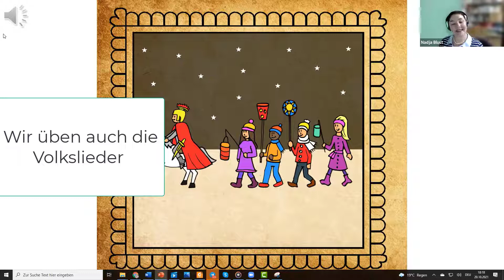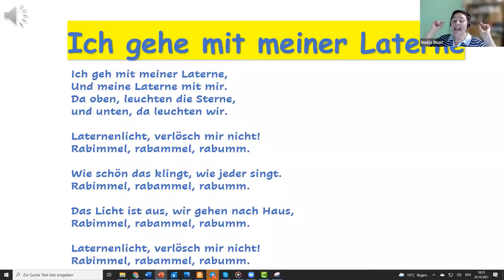Martinstag_Probe_Theaterstück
So üben die Kinder online Lexik und die Lieder zum Martinstag.